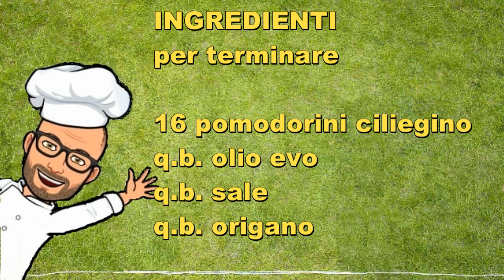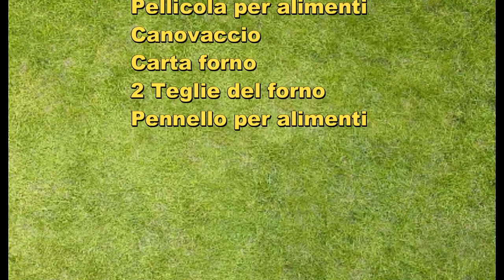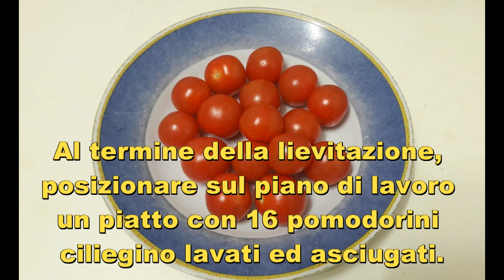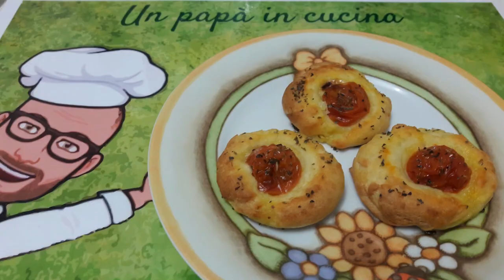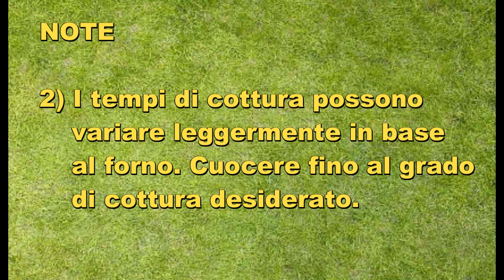Pizzette sofficette Pic Bimby Tm6 Tm5 Tm31 Tm21 Thermomix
Le pizzette sofficette di Pic sono delle pizzette soffici e gustose, che contengono la mozzarella nell'impasto e questo le rende più morbide e saporite.

Sono fresche e leggere e quindi possono essere gustate in qualsiasi momento dell'anno e per qualsiasi occasione.

Sono ottime da servire come antipasto per un buffet o per una cena con amici, o come spuntino leggero per un pic nic o per la merenda dei nostri figli.